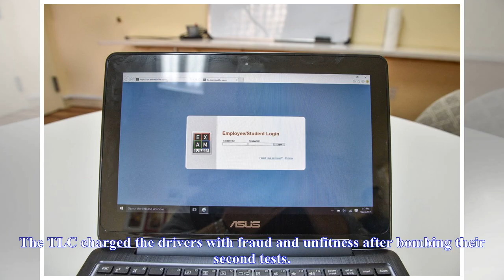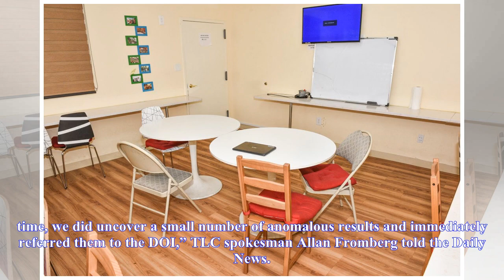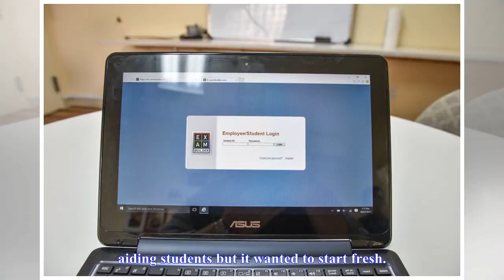Box TV - Cabbies accused of speeding through, cheating on taxi tests may lose their hack licenses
Cabbies accused of speeding through, cheating on taxi tests may lose their hack licenses